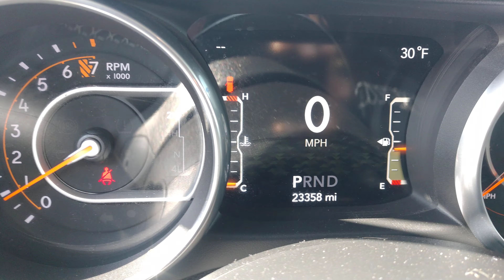April 13, 2020